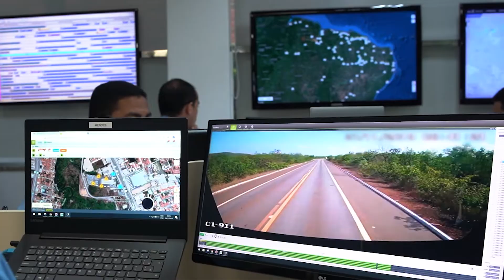Conheça a Real Expresso em 1 minuto